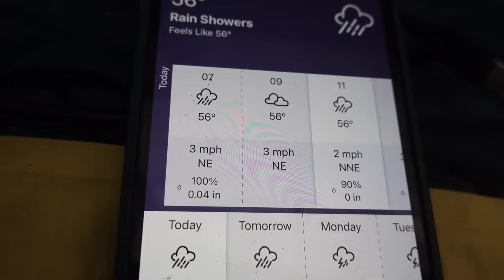A Very Tough Day-Bikepacking the Length of Sweden-Episode 3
Hej Allihopa!
I was an exchange student in Sweden way back in 97/98 and I'm back to pedal the length of this beautiful country. I'm starting my adventure above the Arctic Circle in Kiruna, and I'll make my way down to the bottom of Sweden where my host family lives. In this episode, I struggle through rain, mud, and mosquitos until I finally find trail magic.

Camera Gear:
DJI Mavic MiniPro3
Sony RX100Vii